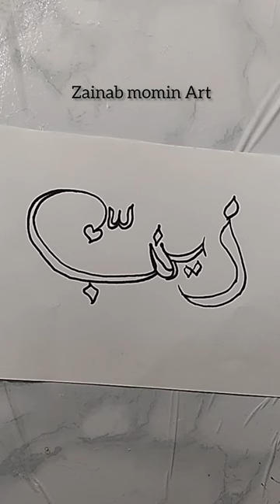Zainab ke papa drawing @ZainabMominArt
I'm sharing islamic content through YouTube platform, In sha Allah My videos will be helpful to you , My goal is to share islamic knowledge

islamicshorts islamicstatus islam muhammadﷺ muftitariqmasood muhammad muslim yt muftimenk tariqjames a YouTube channel that helps you learn and practice Islam in a simple and fun way. Zainab is a Muslim sister who shares her tips and tricks on how to improve your deen, or faith, in various aspects of life. She covers topics such as prayer, fasting, charity, hijab, modesty, and more.
Welcome to  Zainab,momin a YouTube channel that guides you to live Islam with confidence and happiness. Zainab is a Muslim sister who shows you how to apply the teachings of Islam in your daily life. She talks about topics such as Quran, hadith, sunnah, dua, halal, haram, and more.
Zainab momin is a YouTube channel that inspires you to grow and glow in Islam. Zainab is a Muslim sister who shares her experiences and lessons on how to strengthen your deen, or faith, in Allah and His messenger. She discusses topics such as tawheed, shahada, salah, zakat, sawm, hajj, and more.
My quire
deen knowledge
daily duas every muslim
islamic video official channel
islam
Content gap
zainab al ghazali in urdu
islamic scholar dr zakir naik
maulana noman ali
quran teaches me
zainab rukaiya
urdu magazine
muhammad university of islam
jalali amal
zainab name meaning in urdu
urdu magazine
moin shamsi

Zainab Momin is a channel that aims to provide authentic and inspiring Islamic content for Muslims and non-Muslims alike. The channel features lectures, interviews, debates, and discussions on various topics related to Islam, such as Quran, Hadith, Fiqh, Seerah, History, Culture, and more. The channel is hosted by Zainab, a Muslim woman who is passionate about sharing her knowledge and experience of Islam with others. Zainab Momin is a channel that invites you to learn, reflect, and grow in your faith and understanding of Islam.

Hijab girls public reaction#muslimah